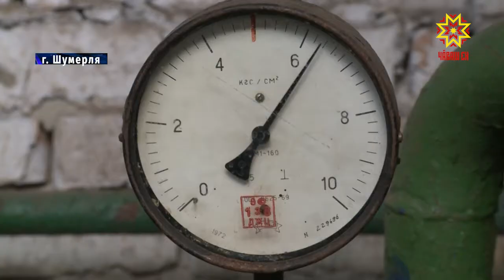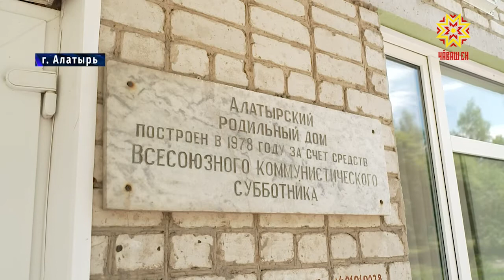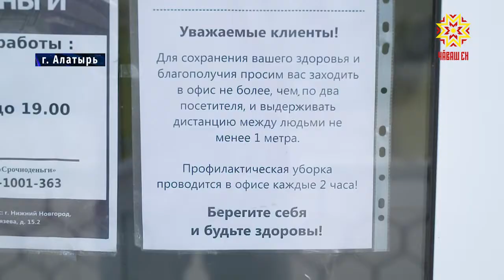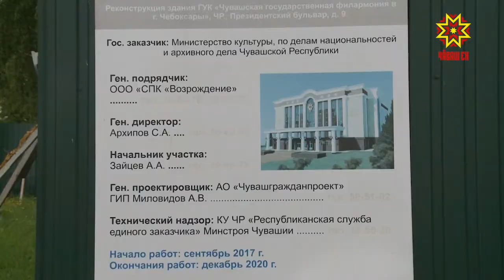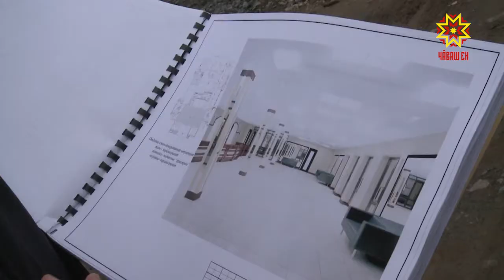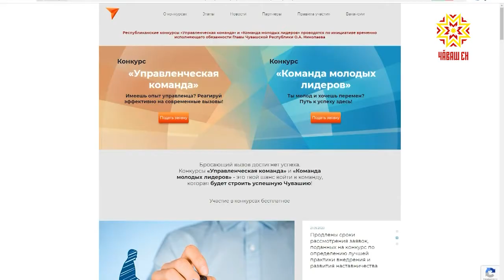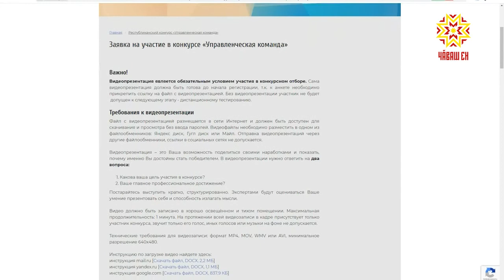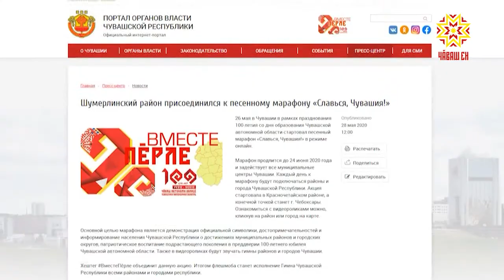Республика 28.05.2020 на русском языке. Вечерний выпуск